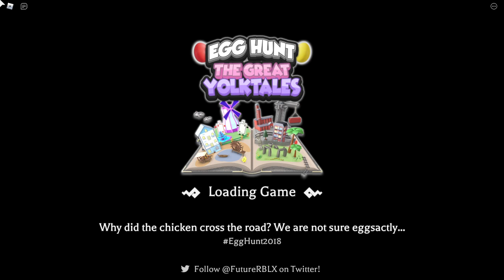Roblox Egg Hunt 2018 | Treasured Egg of Wonderland